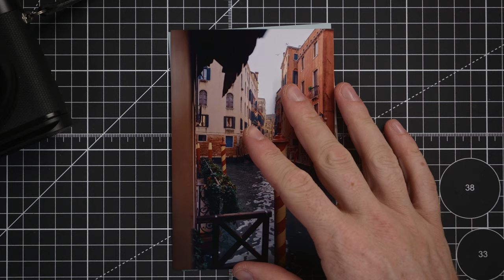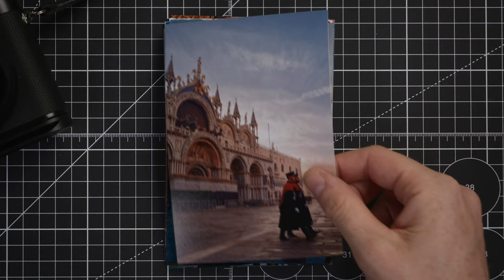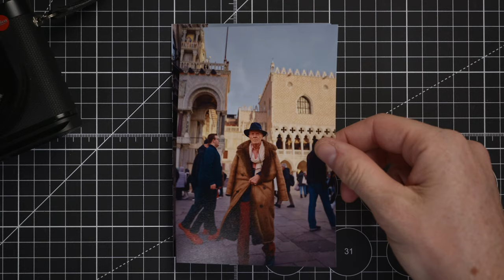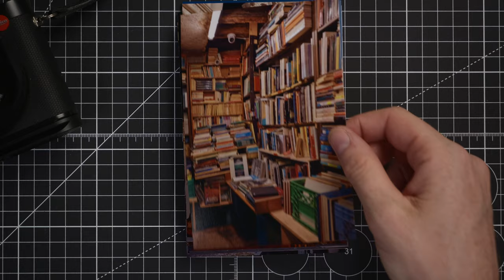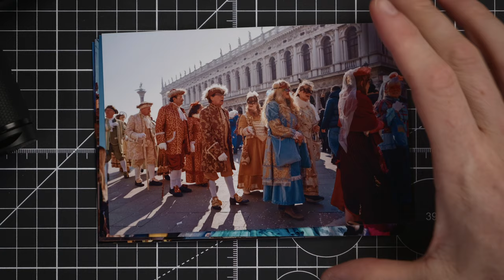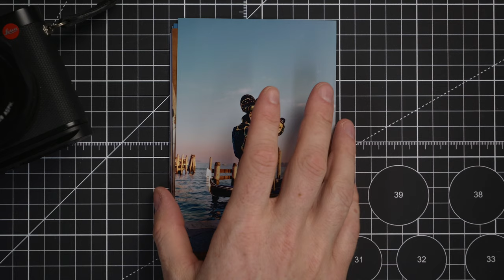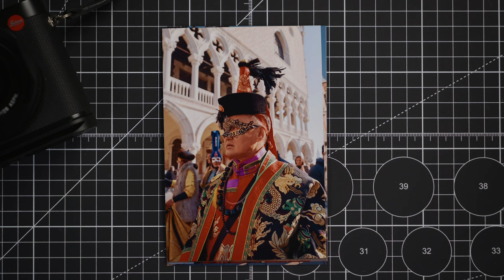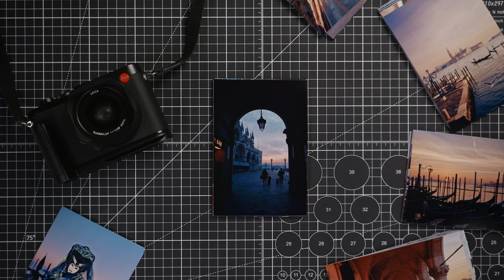Calm photography from Venice Carnival: Leica Q3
Slowly browsing Leica Q3 photo prints from Venice Carnival, 2024